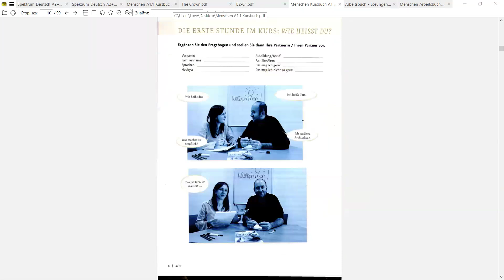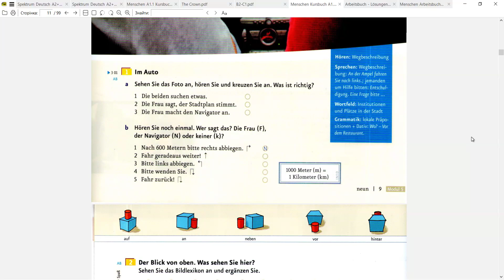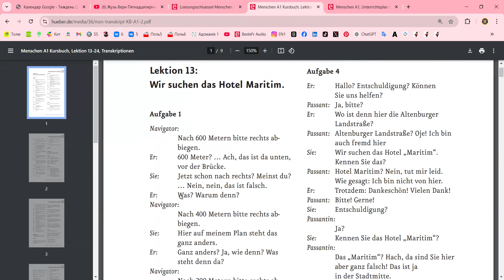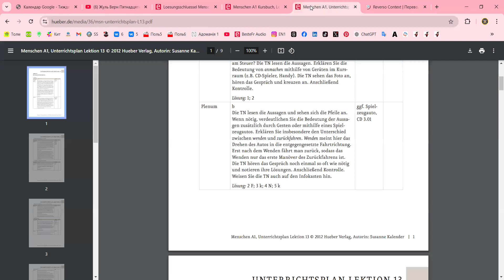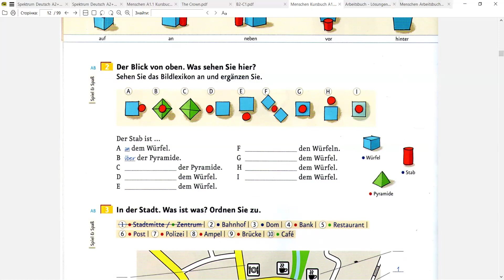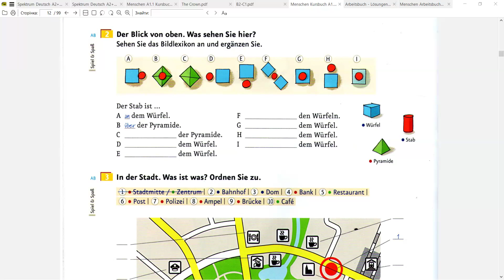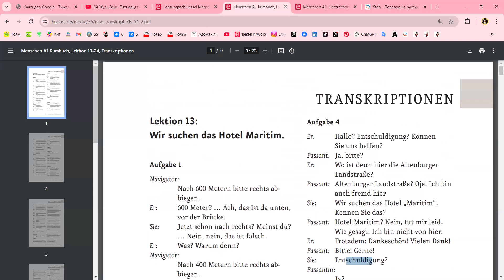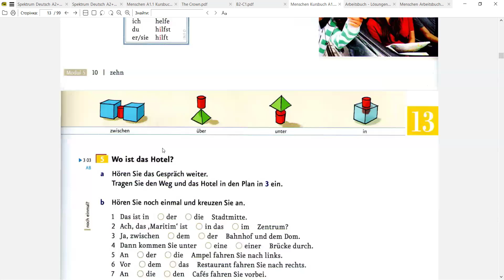Menschen A1.2 Повний розбір курсу з супроводом Урок 1 НАПРЯМКИ РУХУ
Курс Німецької Мови Menschen A1.2 у запису

🎓 Курс для тих, хто хоче поглибити свої знання німецької мови!

Що ви отримаєте:

Доступ до відеоуроків у запису, які дозволяють навчатись у зручний час і темпі.
Підтримка у вигляді додаткових матеріалів для самостійної роботи.
Інтерактивні завдання для закріплення знань.
Лексичні теми курсу:

Здоров’я та самопочуття
Професії та робота
Хобі та дозвілля
Подорожі та транспорт
Покупки та побутові справи
Вихідні та плани на відпочинок
Граматичні теми курсу:

Заперечення (kein, nicht)
Особові займенники у давальному відмінку (Dativ)
Вживання модальних дієслів (können, dürfen, müssen)
Порівняння та ступені прикметників
Часові прийменники (am, im, um)
Конструкції з дієсловом „werden“
Інфінітивні конструкції з „zu“
Складнопідрядні речення з сполучниками „weil“, „wenn“
💰 Вартість курсу – 109 євро.

Навчайтесь у власному темпі та досягайте результатів з нашим курсом!